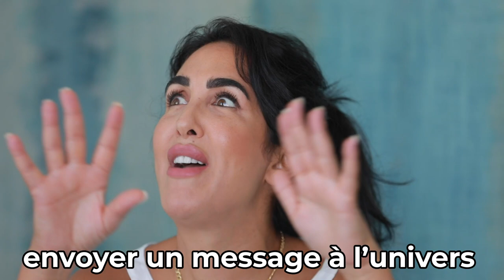Comment faire fuir un homme ?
Et si tu mettais “la bague de Lamia” dans ton sac ? Regarde pour comprendre.
Et selon toi, quel est le type de désaccord, d’incohérence qu’on se crée nous même, et qui devient des freins.

1.) 3 Minutes Pour Changer De Vie
2.) Motivation, Confiance En Soi & Leadership